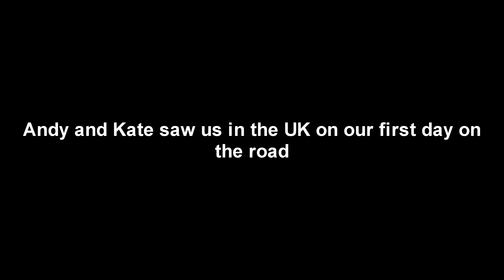Around the World in 998cc's (#12) - Days 27 & 28 - Kazakhstan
EPISODE 12! - In this episode we spend a few days in Kazakhstan, a few days in the second city, Almaty where we met Andy and Kate who had seen us in the UK on day 1 (world's biggest coincidence!). We buy police hats from the markets, buy a road fish, cross a river and get flooded with torrential rain. Enjoy!

My gear:
GoPro HERO 6
iPhone 6
DJI Spark